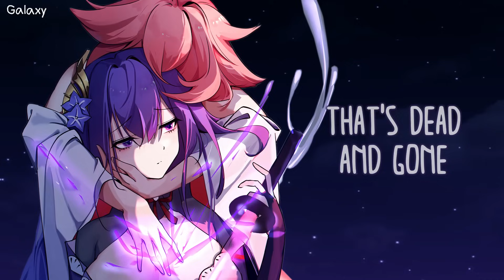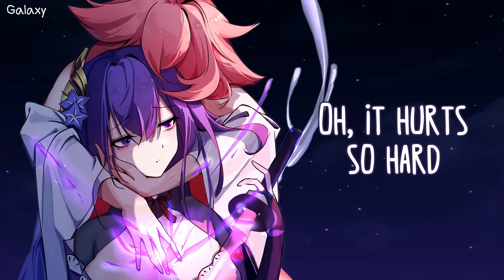「Nightcore」→ In The Stars (Benson Boone) - (Lyrics)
♞⚏⚏⚏⚏⚏⚏⚏⚏   BE GUARDIAN  ⚏⚏⚏⚏⚏⚏⚏⚏♞
 ⚏⚏⚏⚏⚏⚏⚏ ⧐ SONG INFORMATION ⧏ ⚏⚏⚏⚏⚏⚏⚏
▹ Song ▸ In The Stars
▹ Artist(s) ▸ Benson Boone

★ and me!